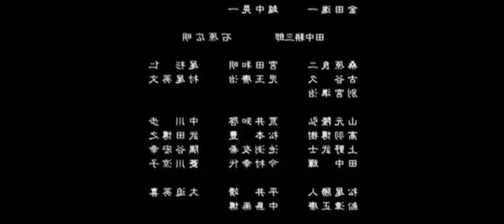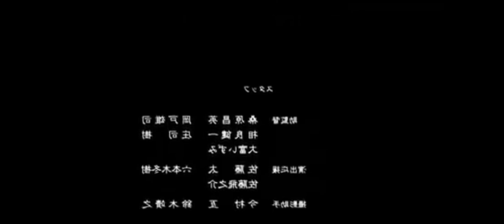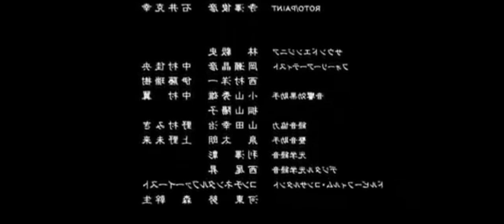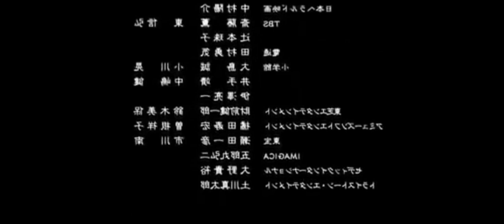AZUMI 2 PELICULA COMPLETA ESPAÑOL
Título original
Azumi 2: Death or Love
Año: 2005
Duración: 108 min.
País: Japón Japón
Dirección: Shusuke Kaneko
Guion: Mataichiro Yamamoto, Yoshiaki Kawajiri (Manga: Yū Koyama)
Fotografía: Yoshitaka Sakamoto
Reparto: Aya Ueto, Yûma Ishigaki, Chiaki Kuriyama, Shun Oguri, Ken'ichi Endô, Kai Shishido, Kazuki Kitamura, Tak Sakaguchi, Kengo, Kenji Takechi, Shôichirô Masumoto, Shun Itô, Shunta Fuchino, Eugene Nomura, Ai Maeda, Toshie Negishi, Toshiya Nagasawa, Shigeru Kôyama, Reiko Takashima, Mikijiro Hira, Hiroshi Ishimaru, Akinori Andô, Tomonori Tsukada, Kazuki Tsujimoto, Aya Koshiba, Asuka Sukuna, Yukitomo Tochino, Hanako Onuki, Shin'ichirô Azumi
Productora: Nippon Herald/Tokyo Broadcasting System (TBS)/Shogakukan-Shueisha Productions/Toshiba EMI/Toho/Imagica/Amuse Soft.
Entertainment, Inc/Dentsu Inc,/Sedic International/Tristone Entertainment Inc
Género: Acción/Sangrienta/Aventuras/Gore/Japón feudal/Secuela/Manga/Live-Action.

Azumi (Aya Ueto) sigue su camino junto al asesino Nagara (Yuma Ishikagi), el único amigo vivo que le queda. Kanubi (Kazuzi Kitamura), un vengativo samurai cuyo señor fue eliminado por Azumi, ha organizado unas tropas de ninjas entrenados para matar, que intentan acabar con la pareja. Azumi deberá librarse de ellos si quiere hacer frente a su última misión: asesinar a un oficial del gobierno que está causando problemas internos, y evitar así una guerra civil en Japón.